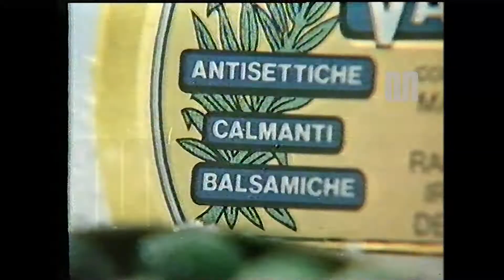1983 Canale 5 pastiglie Valda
1983 Canale 5 pastiglie Valda